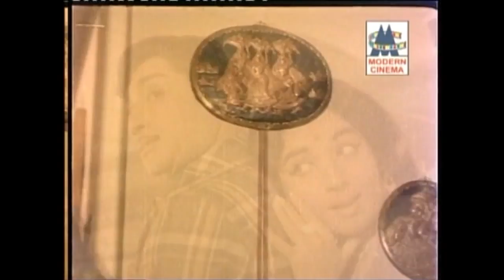Jayalalitha Hits செல்வி ஜெயலலிதா மகிழ்ச்சியாக ஆடிபாடிய பாடல்கள்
ஜெயலலிதா சிறந்த நடிகை மட்டுமல்லாது சிறப்பாக நாட்டியம் ஆடக்கூடியவர் .அவரை போல் சிரித்தபடி வேகமாக ஆடக்கூடிய நடிகை இதுவரை தமிழ் சினிமாவில் தோன்றியதில்லை. அவ்வாறு செல்வி ஜெயலலிதா மகிழ்ச்சியாக ஆடிபாடிய அரிய தொகுப்பு .

பருவம் எனது ..
நான் தாண்டி ..
குறிஞ்சியிலே ..
சிரிப்பென்ன .. போன்ற இனிய பாடல் தொகுப்பு